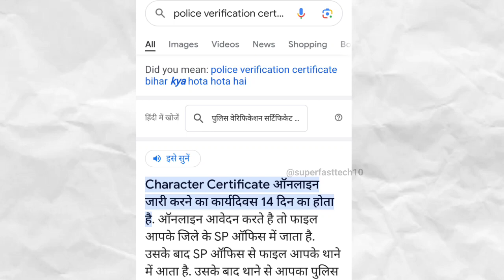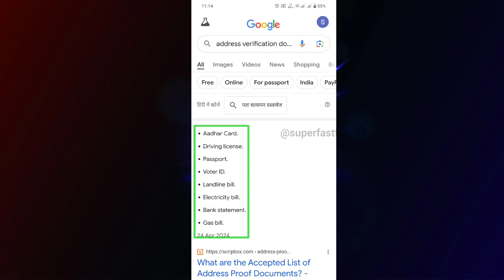📄 Affidavit Police verification And Adress Verification Kaise Banaye | Jio pos lite I'd ke liye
jio retailer id kaise banaye
jio pos lite I'd document
jio pos lite ka I'd kaise banaye
jio retailer I'd kaise le
jio retailer I'd kaise banaye
jio retailer I'd kaise le 2024
how to jio retailer I'd 2024
jio pos plus ka id Kaise banaye
jio retailer ka I'd kaise banaye online
jio recharge app comission I'd
jio pos lite account kaise banaye
jio pos lite me registration kaise kre
jio pos lite I'd ke police verification kaise banaye
jio pos plus id ke liye police verification kaise banaye
jio pos plus id ke liye adress verification kaise banaye
jio retailer kaise Bane 2024
jio pos plus
jio pos lite login problem
jio pos lite ka I'd kaise banaye online
jio pos lite me document problem

🚀 Welcome to [ Super Fast Te] – Where Growth Meets Entertainment! 🌟

🔥 Join the revolution and be a part of our thriving community dedicated to [Tech tutorial ]. If you're passionate about [Topic/Area of Interest], you're in the right place!

🎥 Immerse yourself in content that goes beyond the ordinary. From [Engaging Challenges/In-depth Tutorials/Exciting Vlogs], we're here to keep you entertained, informed, and inspired.

- 🚨 Stay updated with the latest trends and insights in [Tech and Earning ].
- 🌐 Connect with a community of like-minded individuals who share your passion.

🔔 Don't miss out! We're not just a channel; we're a movement, and we want YOU to be a part of it.

Embark on this journey with us, and let's grow together! 🌱 Your support means the world.

[Super Fast Tech 10 ] Team